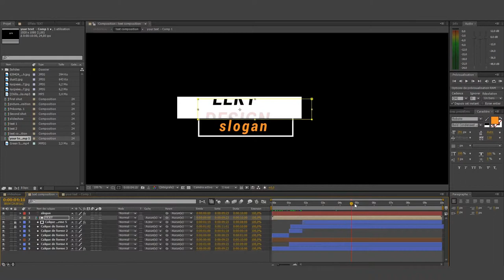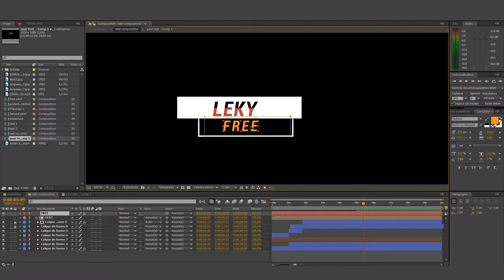FREE TEMPLATE SLIDESHOW INTRO | Leky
👋🏻 hey there !!! . I just wanted to do this kind of intro so there it is, that's a good training and i think the style is pretty ok so feel free to use it or modify it !!
Normally all is shown in the video but if you have issues with using the template ask me in the comment section i will help you :) . For CC 2015 and up
obviously if you liked the video leave a little like , it really helps me to get visibility ;) .

prices of designs :

logo only : 20 euros

banner only : 20 euros

banner + logo : 35 euros

intro only : 40 euros

intro + logo : 55 euros

intro + banner : 55 euros

intro + banner + logo : 75 euros

if you want to contact me please go on twitter / instagram  or let a comment under a youtube video  it's the better way to get in contact with me !! ( and more of that the comments helps me to be better referenced so it gives me visibility )